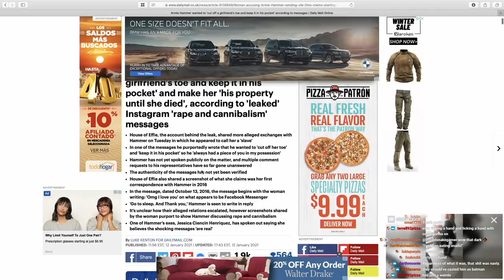ARMIE HAMMER GETTIN' HIS LICK ON, AND OVERALL WEIRDNESS | Double Toasted Bites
ARMIE HAMMER GETTIN' HIS LICK ON, AND OVERALL WEIRDNESS | Double Toasted Bites - Right now there are a lot of talk not about the potential Cannibal Corpse fan that Armie's seemingly altering personality may be, but moreso what's going on with his "Miss Cayman" comments. Here though, we're talking about the craziness that you'd normally find in a secret instagram, but we're talking about the cannibal audio that was released, and the DM scandal that includes his DMS that may be just as weird as anything we saw him do in any of his movies, including Sorry To Bother You. We hope to just see him do an interview or do a crazy scene or two, but these weird videos are getting craziest by the moment and let's just hope that it doesn't get any worse.

DTMERCH.com